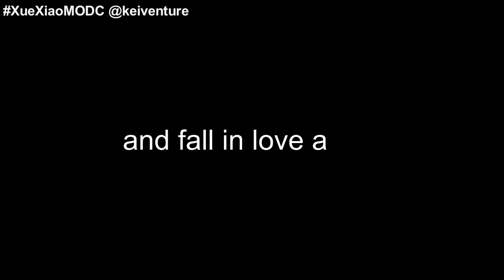XueXiao [QYXY] Make Our Days Count [PARODY] | Trailer for SOCMED FILO AU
Helllllooooo sa mga interesado na magbasa nung SOCMED AU na FILO sa Twitter...welcome kayo lagi. Here's the link~

[also original videos and audio used aren't mine!]